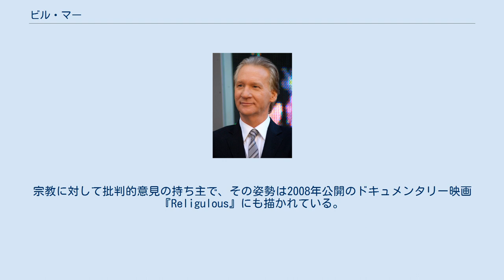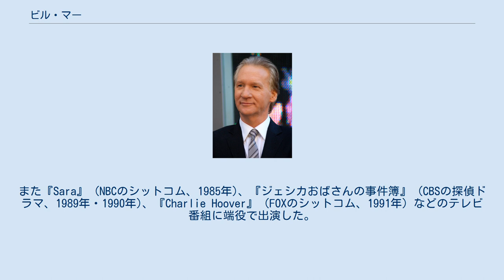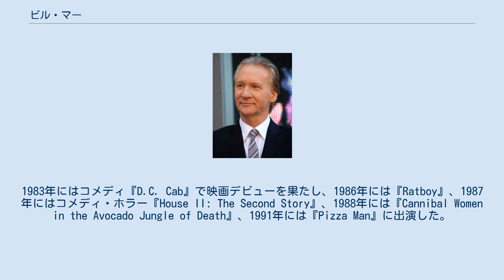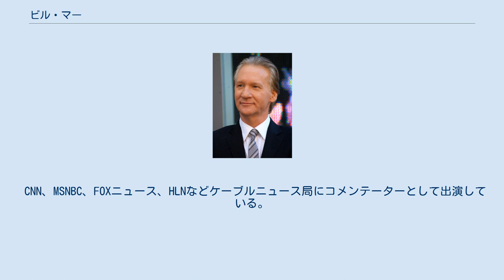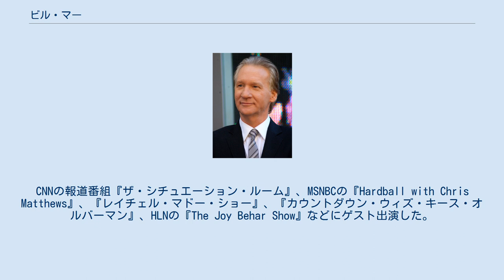ビル・マー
ウィリアム・"ビル"・マー（William "Bill" Maher、1956年1月20日 - ）は、アメリカ合衆国のコメディアン、政治評論家、テレビ司会者。
2003年から開始したHBOのトーク番組『リアル・タイム・ウィズ・ビル・マー』の司会を現在務めている。
また過去には類似番組フォーマットの『ポリティカリー・インコレクト』をコメディ・セントラル (1993年 - 1997年) およびABC (1997年 - 2002年) で手掛けた。
 マーは辛辣な言動、政治的な皮肉、社会政治的な評論で知られている。
その対象は宗教、政治、官僚制、ポリティカル・コレクトネス (政治的に正しい発言)、マスメディアなど多岐に渡る。
 大麻の合法使用や同性婚を支持している。
宗教に対して批判的意見の持ち主で、その姿勢は2008年公開のドキュメンタリー映画『Religulous』にも描かれている。
また動物愛護家としても知られ、動物の倫理的扱いを求める人々の会 (PETA) の理事メンバーを1997年から務めている。
 2005年、コメディ・セントラルの「偉大なスタンドアップコメディアン100人」で38位にランクインした。
2010年9月14日、ハリウッド・ウォーク・オブ・フェーム (ハリウッド名声の歩道) に名前が刻まれた。
2017年8月までに、エミー賞各部門に累計40回ノミネートされ、うち1回受賞している。
 スタンドアップコメディアンおよび俳優としてキャリアをスタートさせた。
1982年にはジョニー・カーソンの『ザ・トゥナイト・ショー』や デイヴィッド・レターマンのコメディショーに出演した。
また『Sara』 (NBCのシットコム、1985年)、『ジェシカおばさんの事件簿』 (CBSの探偵ドラマ、1989年・1990年)、『Charlie Hoover』 (FOXのシットコム、1991年) などのテレビ番組に端役で出演した。
1983年にはコメディ『D.C. Cab』で映画デビューを果たし、1986年には『Ratboy』、1987年にはコメディ・ホラー『House II: The Second Story』、1988年には『Cannibal Women in the Avocado Jungle of Death』、1991年には『Pizza Man』に出演した。
 称賛と打ち切り 1993年からコメディ・セントラルで、1997年から2002年にはABCで放送された『ポリティカリー・インコレクト』は、数々の受賞歴がある。
エミー賞受賞1回・ノミネート10回、ケーブルACE賞受賞2回・ノミネート3回、ジェネシス賞受賞1回などである。
 しかしアメリカ同時多発テロ事件に関する失言により、番組には抗議の声が寄せられた。
これを受け、番組の広告主だったFedExとSears Roebuckが広告出稿を中止する事態へと発展した。
マーは失言内容を釈明し謝罪したものの、失言から半年以上が経過した2002年6月、ABCは視聴率低迷と広告収入減などを理由に番組を打ち切った。
 HBOでの復帰と活躍 2003年からケーブル局のHBOで『リアル・タイム・ウィズ・ビル・マー』の司会・共同プロデューサー・共同脚本家を務めている。
番組は週1回60分で、政治をテーマにしたコメディ・トーク番組である。
HBOは2016年、16シーズン (2018年放送予定) までの更新を決定した。
 当番組はエミー賞の各部門に累計20回ノミネートされている。
 CNN、MSNBC、FOXニュース、HLNなどケーブルニュース局にコメンテーターとして出演している。
CNNの報道番組『ザ・シチュエーション・ルーム』、MSNBCの『Hardball with Chris Matthews』、『レイチェル・マドー・ショー』、『カウントダウン・ウィズ・キース・オルバーマン』、HLNの『The Joy Behar Show』などにゲスト出演した。
 ラリー・キング・ライブにも頻繁に出演し、 2006年1月13日には司会も務めた。
またラリー・キングが引退発表した2010年6月29日には、スペシャルゲストとしてマーが番組に出演した。
最終話の2010年12月16日には、ライ...